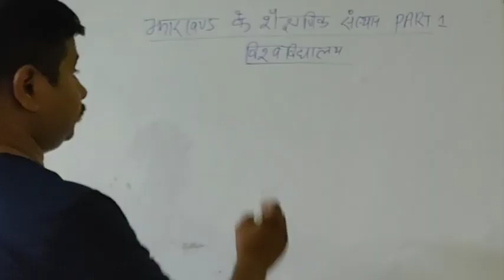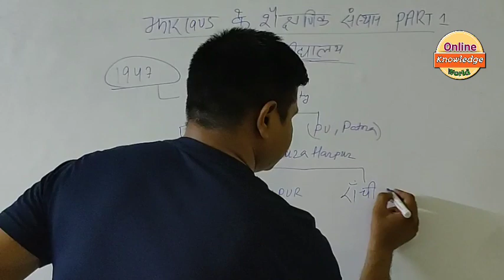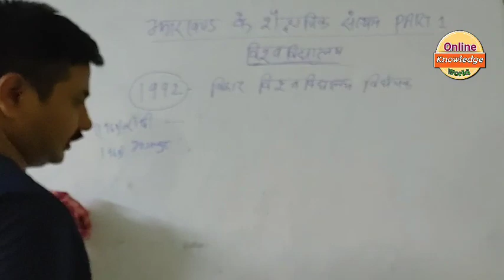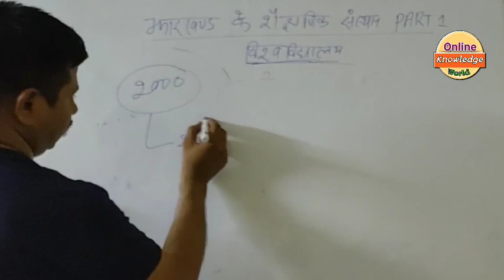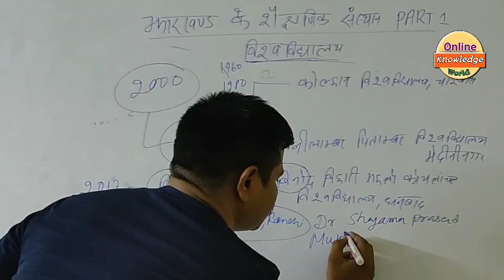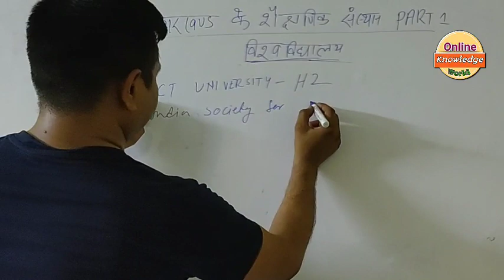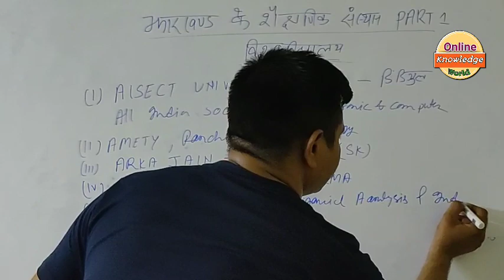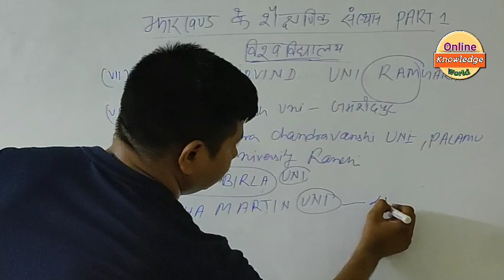झारखंड के शैक्षणिक संस्थान Part-1|Educational Institutions Of Jharkhand|झारखंड के विश्वविद्यालय|JSSC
झारखण्ड के शैक्षणिक संस्थान Part -1
झारखण्ड के शैक्षणिक संस्थान Part -2
झारखण्ड के शैक्षणिक संस्थान Part -3
झारखण्ड के शैक्षणिक संस्थान Part -4
झारखण्ड के शैक्षणिक संस्थान Part -5
झारखण्ड के शैक्षणिक संस्थान Part -6
झारखण्ड के शैक्षणिक संस्थान Part -7